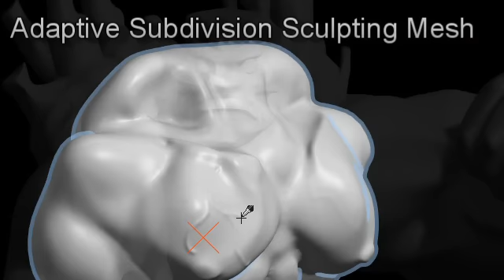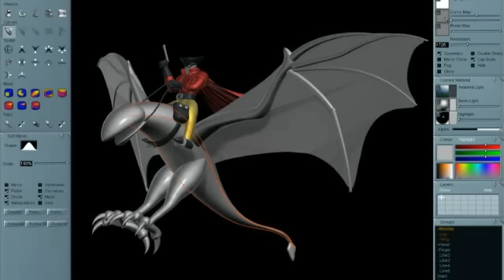Curvy 3D 3.0 Trailer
Curvy 3D is a fun and easy 3D sculpting program for Windows. With quick sketch based primitives and powerful sculpting tools it is a fun alternative 3D software with it's own unique style.